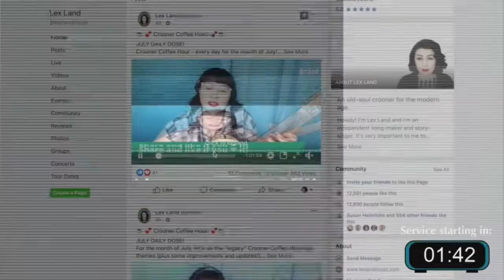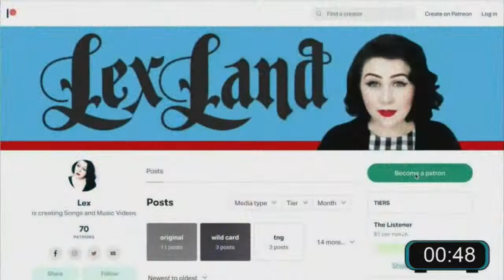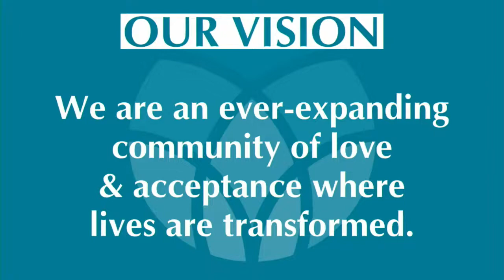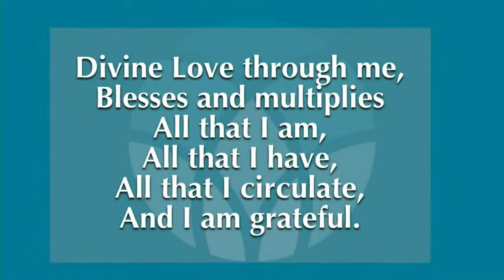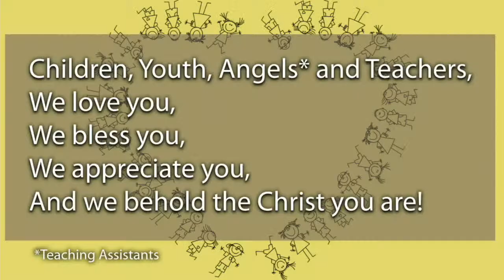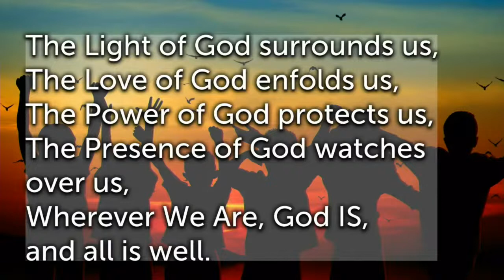July 19, 2020 Sunday Service - The Inner Evolution: A Journey of Wholeness